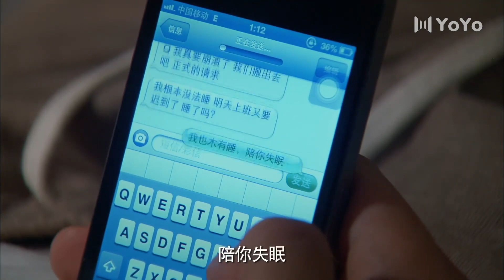婚姻的真相08 | 王雷和曹曦文不顧父母反對裸婚，卻因現實問題讓兩人疲憊不堪（王雷、曹曦文）